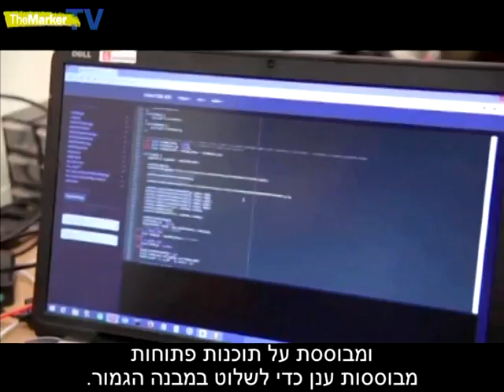איך לבנות רובוט לבד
רוצים לבנות רובוט בעצמכם אבל אין לכם מושג איך?
לחברת הוסריון יש פתרון בשבילכם: RoboCore, ערכת תוכנה וחומרה פשוטה שמאפשרת גם למי שאינם מתכנתים או מהנדסים ליצור בעצמם רובוט
רויטרס